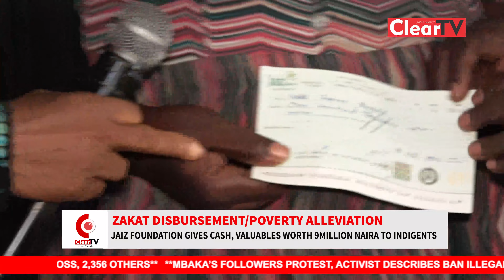Jaiz Foundation Gives Cash, Valuables Worth 9Million Naira to Indigents